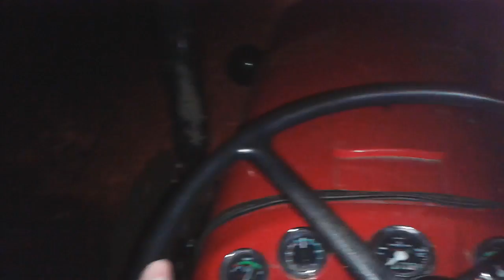Setva hibridne psenice/Hybrid wheat planting-2016